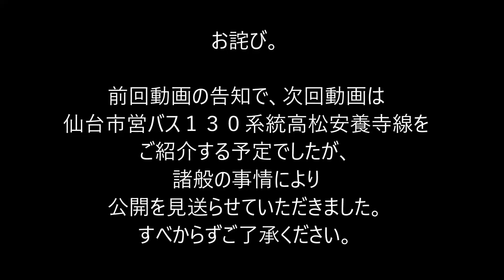宮城交通バス、八木山回って市立病院【前編】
全工程が１時間を超えそうなので、こちらのネタについては前後編に動画を分割してお送りします。前編は向山の山登りがある意味ハイライトです。